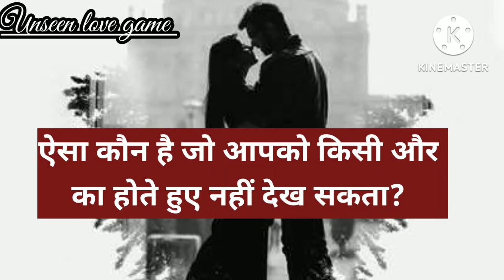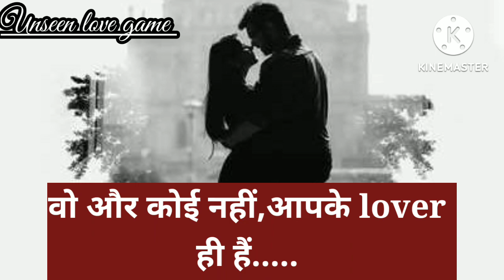wo kaun hai jo apko kisi aur hote nhi dekh sakta l couple test l suspense